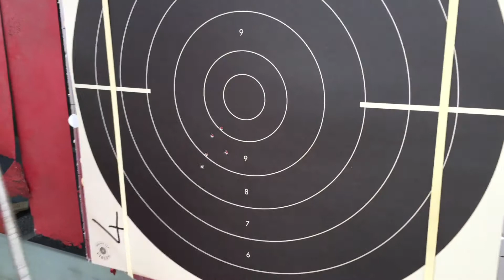2019 Formation arbitres club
Les arbitres stagiaires en formation au pas de tir 25 mètres
Fleury les Aubrais Centre Régional de Tir